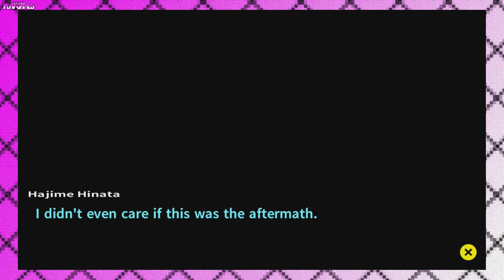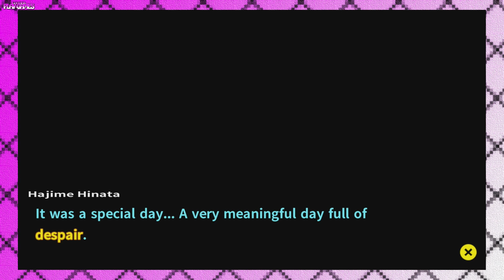LetThemPlayGames | Danganronpa 2: Goodbye Despair | Part 12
Monday - LetThemPlayGames
Tuesday - LetThemPlayGames
Wednesday - Nat19
Thursday - LetThemPlayGames
Friday - LetThemPlayGames
Saturday - Nat19
Sunday - Livestream